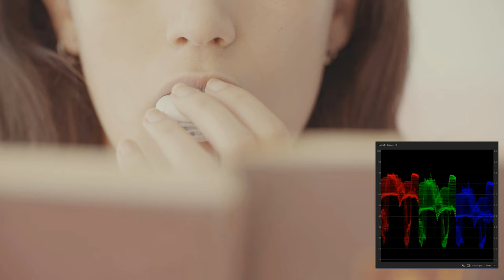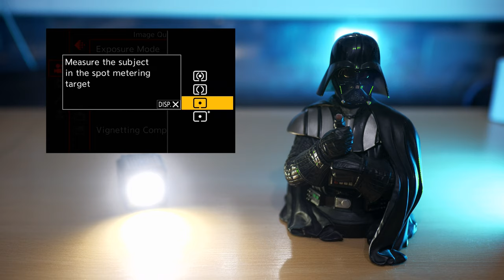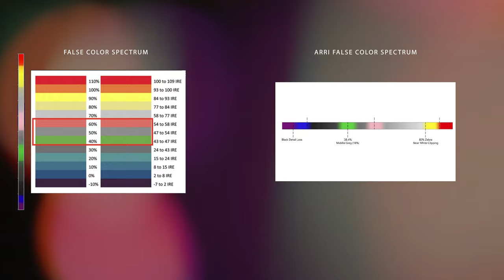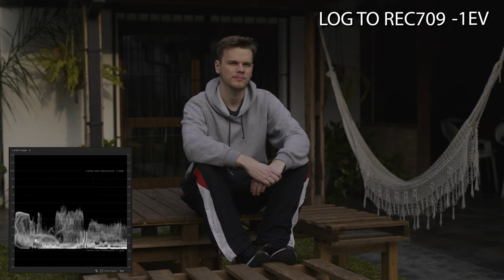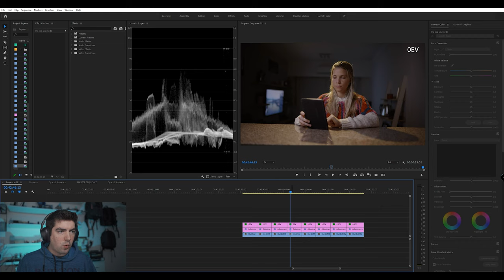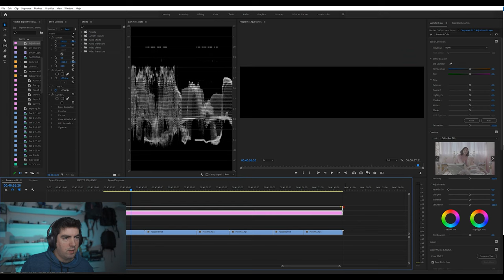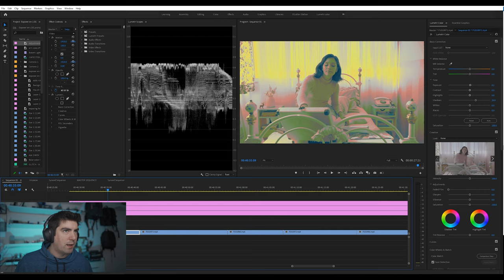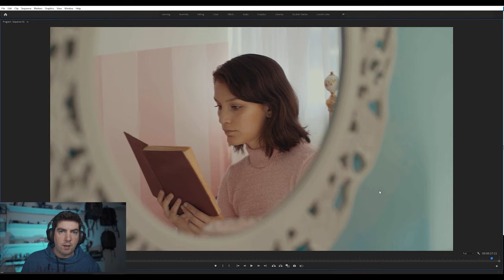Como Grabar y Exponer Correctamente en LOG Utilizando el False Color // Canon Sony Panasonic Fuji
Como Grabar Correctamente en LOG Utilizando el False Color

Link de Dropbox a Luts de False Color: *** ACTUALIZADO***

Pasta Termica
Discos Rigidos
Placa de Video
Riser Cable
Monitor 1
Monitor 2
Enclosure Externo de Discos

Equipos:
Camara Canon
Camara Panasonic
Camara Sony
Sony 28mm
Sony 85mm
Canon 16-35 F4 IS
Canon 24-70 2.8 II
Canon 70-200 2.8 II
Canon 50 1.8 STM
Sigma 24 Art
Sigma 35 Art
Sigma 50 Art
Sigma 18-35 Art
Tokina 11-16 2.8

Filtros Drone

Audio:
Tascam DR10L
Zoom H6
Zoom H1n
Rode Video Mic Pro

Monitor de Camara

Luces:
Boling P1
Pixel G1s
Yongnuo 360 II
Yongnuo 360 III Pro
Godox SL-60W
Softbox 1
Softbox 2

Filtros de Camara:
Difusion 1
Difusion 2

Tripodes y Slider:
Cómo exponer SLOG-2 de manera CORRECTA // Cómo exponer correctamente el modo S-Log // Como exponer SLOG-2 en vídeo // CÓMO EXPONER CORRECTAMENTE EN VÍDEO // How to expose Log Footage // STOP shooting LOG Footage // How I Expose & Color Grade S-Log2 // How To Expose SLOG3 Properly - No More Noisy Shadows! // HOW to EXPOSE S-log2 on your SONY camera // How to Expose V-Log in the Panasonic GH5 // How To Expose Slog | In-Depth // How I expose my BMPCC4K footage | False Colors Tutorial // How to use False Colors // False Color Tools // How To Expose Canon Log (CLog) on Canon Cinema Cameras // How I Expose LOG For Skin Tones // How to expose for Skin Tones //